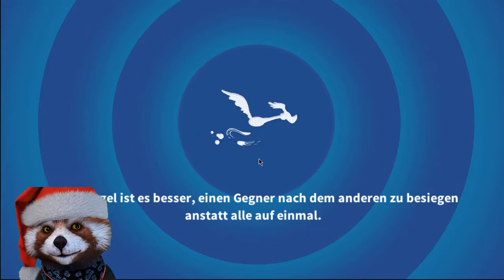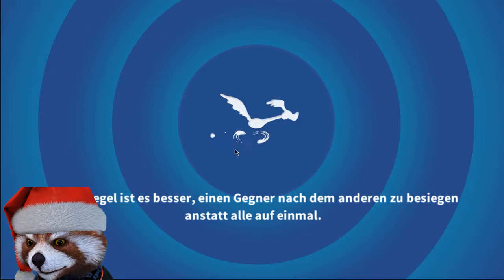K'CHUTHA SA'AM - LOONEY TUNES - DIE IRRE SCHLACHT - GAMEPLAY #4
Heute den K'Chutha Sa'am erhalten

LOONEY TUNES - Die Irrre Schlacht.
Stellt Euer Team aus Looney Tunes zusammen. Bugs Bunny, der Road Runner, Elmar etc.alle Eure Lieblinge sind mit dabei.
Die Attacken sind mega crazy.
Das spiel begeistert mich total.